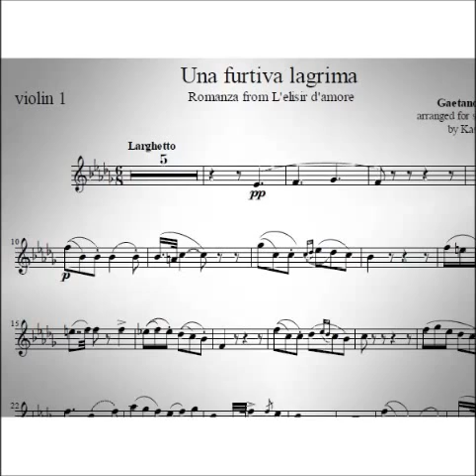Una furtiva lagrima - (L´ELISIR D´AMORE) G. Donizetti - CARLOS RADICE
EN CONCIERTO - 2006